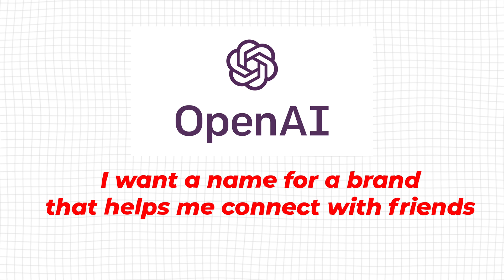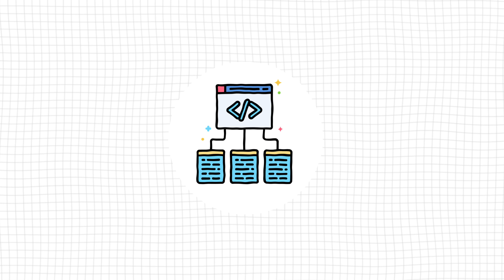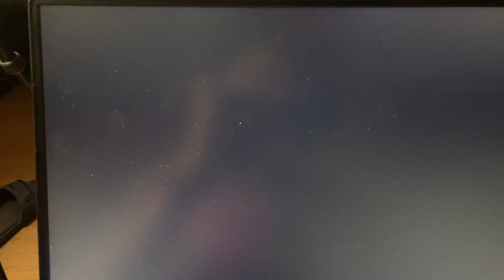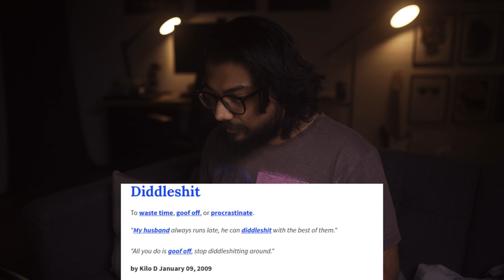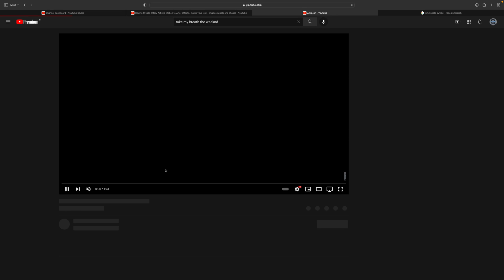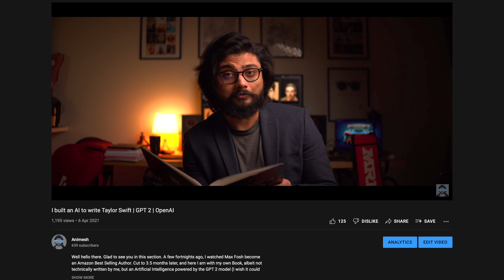My YouTube channel has a problem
Pssst, Try looking for altinfinity on urban dictionary

Chapters:
Intro 0:00
Announcement 1: 0:21
Me and YouTube SEO : 0:29
ML model in theory: 1:56
ML model customised (I say quirky) : 3:08
Model applied: 3:59
Channel Update : 6:38
I'm starting a company: 9:28
This Channel in 2022: 10:50
Two New Shows: 12:04
Outro: 13:25
Outtakes: 14:09

See you in February!